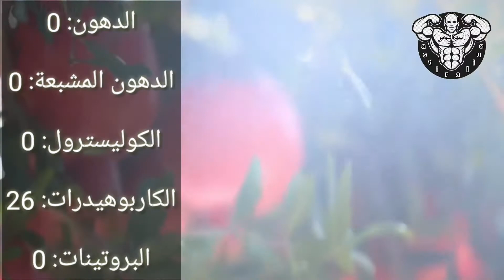فوائد الرمان فاكهة الخريف المفيدة و الصحية - بدقيقة معلومة غذائية - كوتش نضال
الرمان فاكهة الخريف المفيدة و الصحية